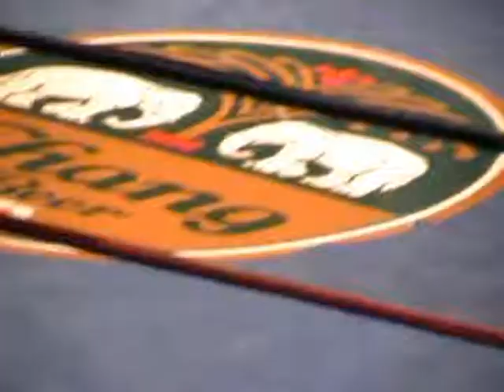BOLO CHAMPIONSHIP FIGHT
BOLO GFC FIGHT FOR THE BELT and camp100 was in the building!!